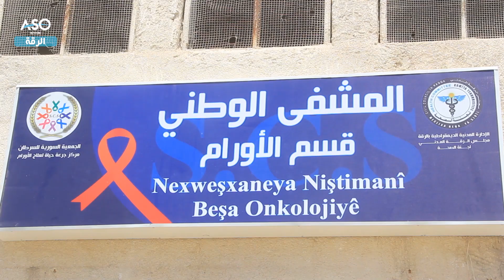أول مركز لتشخيص وعلاج الأورام السرطانية في شمال وشرق سوريا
المركز الطبي للأورام السرطانية في الرقة أول مركز لتشخيص وعلاج الأورام في شمال وشرق سوريا والذي يخفف على المرضى تكاليف العلاج وأعباء السفر.